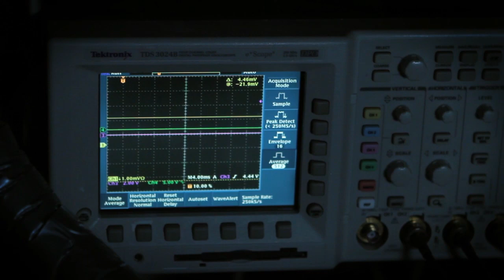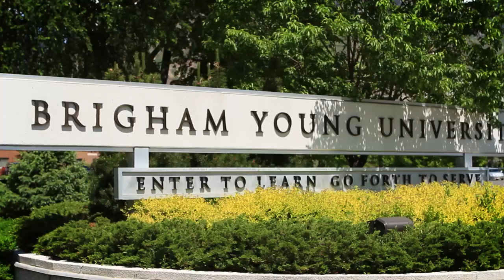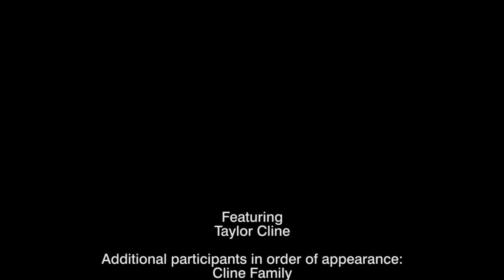Taylor Cline | Chemistry Grad Student Profile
Taylor Cline is getting his PhD at Brigham Young University studying analytical chemistry. See what it's like to be a top-notch grad student at BYU.